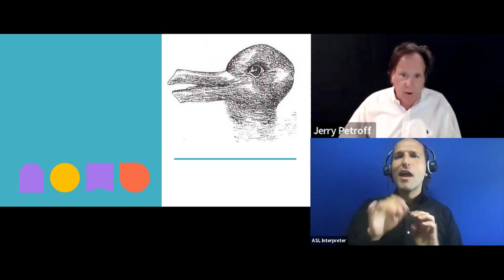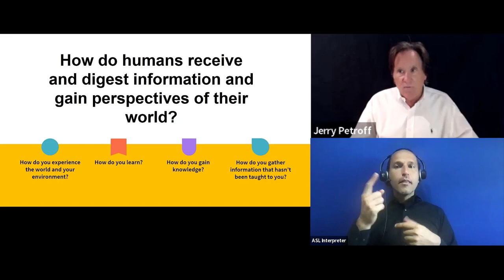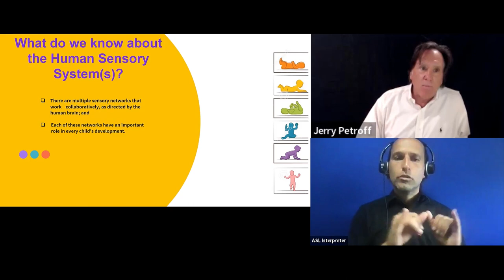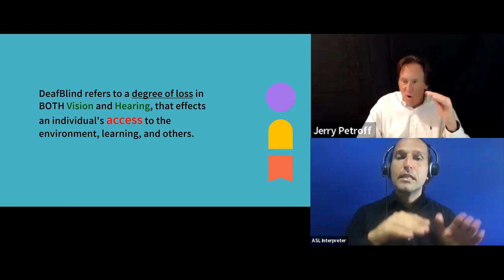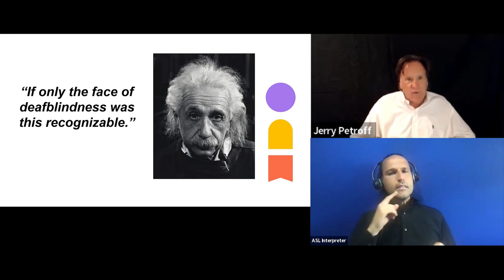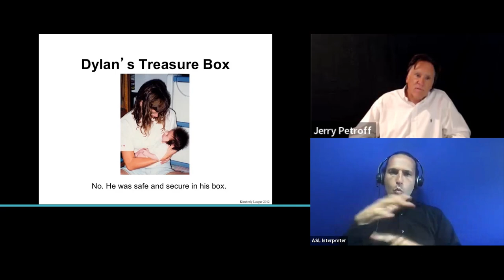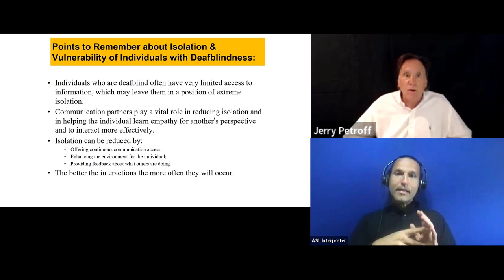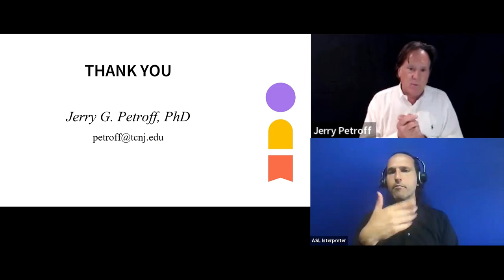Deafblindness 2.0: Setting the Stage for Deeper Understandings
Dr. Jerry G. Petroff, Executive Director of the Center for Sensory and Complex Disabilities, provides an overview of deafblindness as we view it today.